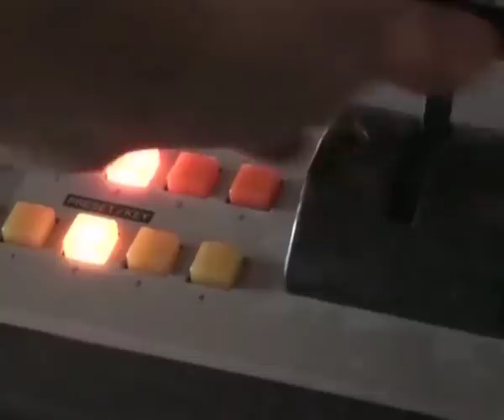The Dirty Rich TV - Live @ The Mansion (2) - The Dirty Rich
The Dirty Rich perform High Time and Paying Attention on Live @ The Mansion (2). Presented by Charlotte Bass.